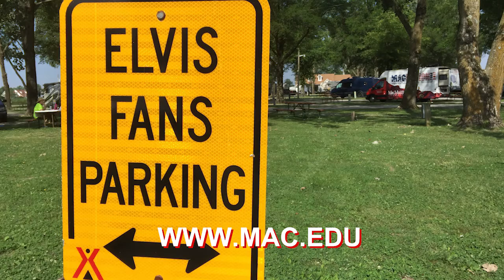MacNation Tour - Week One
Check out a recap of Week One of the MacNation Tour!

Big thanks to The Thread STL for the weekly spot! The Thread’s mission is to connect the community, celebrate our city and weave hope and happiness by featuring stories on people and places that make St Louis great.